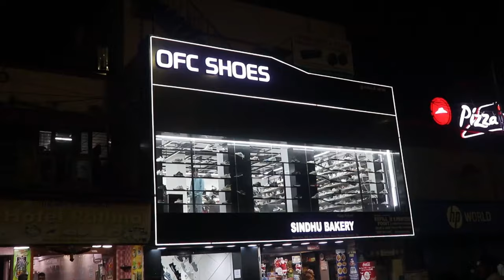Premium Imported Shoes at Cheapest Price | OFC Shoes | Starts from ₹900 || Sandy Vlogs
In this video, I'm showcasing some of the most luxurious and premium shoes that OFC Shoes has to offer. These shoes are perfect for a special occasion or for those who love to dress up. Whether you're looking for a new pair of shoes for your wardrobe or you're in need of a new pair for a special occasion, OFC SHOES has you covered!

OFC Shoes

Address: 4/127 LB ROAD
ADYAR
NEXT TO PIZZA HUT AND KFC

podcast mic
Wired mic
Wireless mic
Wireless mic
Wireless Mic
Kids E book
1 Tripod
2 Tripod
UPI I'd 👇👇
santhoshjames333@okicici

HELLO FRIENDS!!!